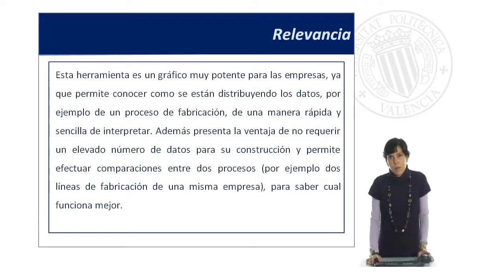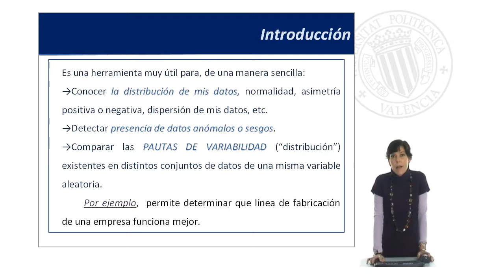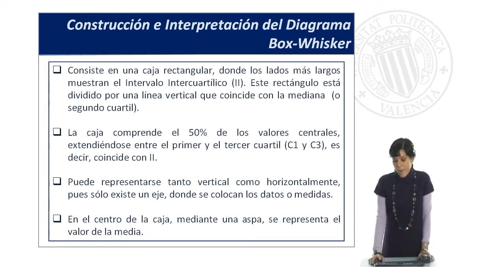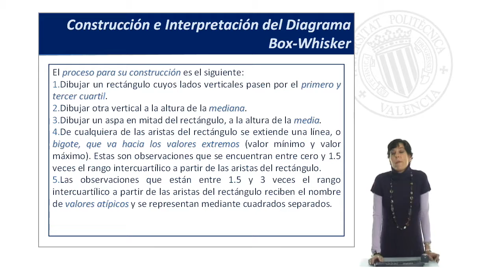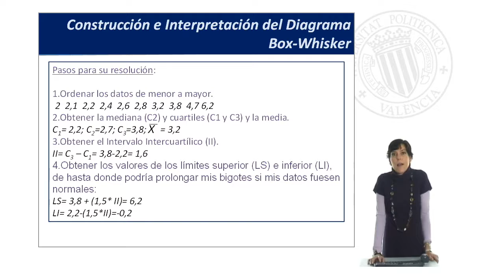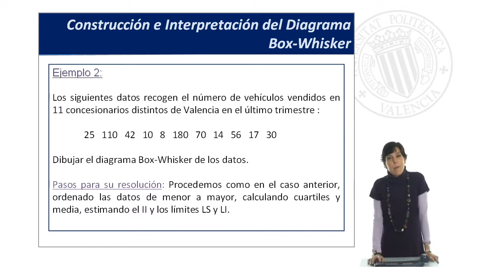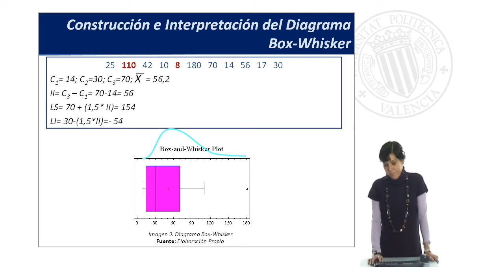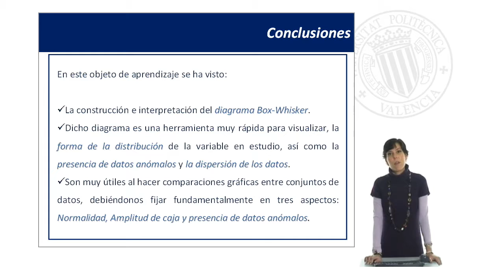Representación Gráfica del Análisis de Datos mediante el Diagrama Box-Whisker| UPV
Título: Representación Gráfica del Análisis de Datos mediante el Diagrama Box-Whisker

Descripción: Martínez Gómez, M. (2010). Representación Gráfica del Análisis de Datos mediante el Diagrama Box-Whisker.

Descripción automática: En este video, la profesora del Departamento de Estadística e Investigación Operativa Aplicadas y Calidad de la Universidad Politécnica introduce el diagrama box-whisker como herramienta gráfica para representar análisis de datos. Explica su utilidad para las empresas, ya que permite visualizar la distribución de datos, como los de procesos de fabricación, de manera sencilla y comparar procesos productivos para evaluar su rendimiento. Los objetivos del módulo son aprender a construir e interpretar el diagrama y comprender su utilidad para comparar datos de una misma variable aleatoria.

El diagrama box-whisker, o caja y bigotes, es una representación sencilla que incluye una caja central donde se marca la mediana y distribuye los cuartiles, y bigotes que indican la dispersión de datos a uno y otro lado de la caja. Es ventajoso porque no requiere muchos datos y ayuda a detectar rápidamente asimetrías y datos anómalos. Para su comprensión, se recomiendan conocimientos previos sobre estadística descriptiva.

El proceso de construcción del diagrama se demuestra con un ejemplo sobre el volumen de facturación de empresas, incluyendo el ordenamiento de datos, y el cálculo de cuartiles y límites para el trazado de bigotes. Se expone cómo interpretar el diagrama en relación con las características de distribución de los datos, como asimetría y curtosis. Finalmente, se muestra otro ejemplo de venta de vehículos, destacando cómo identificar valores atípicos. El video concluye comparando líneas de fabricación de una empresa y resaltando la importancia de la normalidad de los datos, la amplitud de la caja y la presencia de datos atípicos. Se finaliza recapitulando la utilidad del diagrama y agradeciendo la atención de la audiencia.

Autor/a: Martínez Gómez Mónica

Diagrama caja-bigotes #